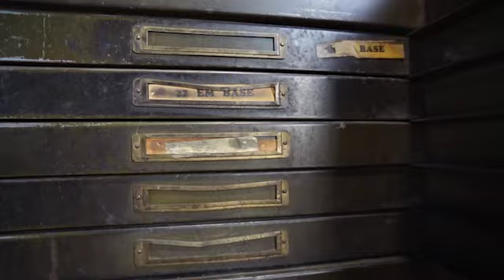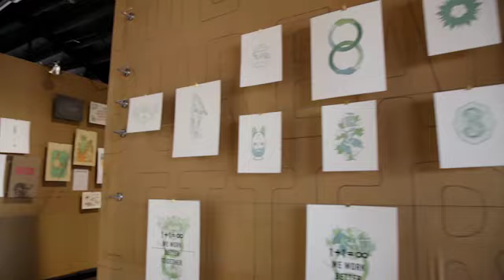The Art of Letterpress Printing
Get a glimpse inside The Mandate Press and see how they produce fine letterpress printing from start to finish.